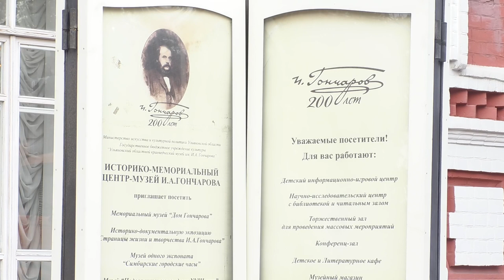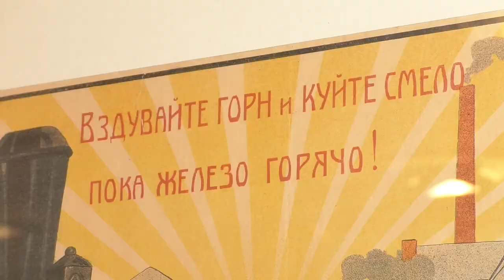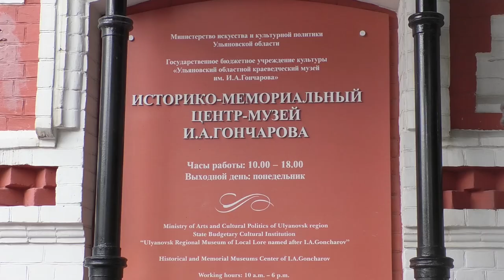Кружевной трактор и КПСС-фарфор. В Ульяновск приехала уникальная коллекция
В музее Гончарова разместилась столичная экспозиция «Романтика революции. Агитационное советское прикладное искусство». Плакаты с розовощёкими работницами и Ленинградский фарфор - не с элитарной кобальтовой сеткой, а с народными серпами и молотами.